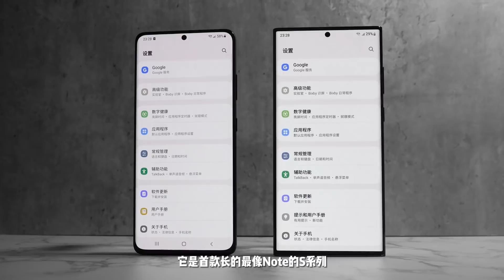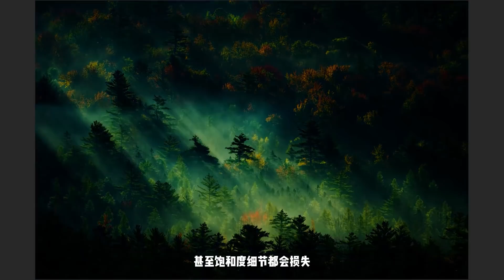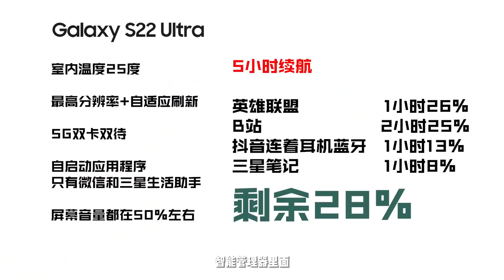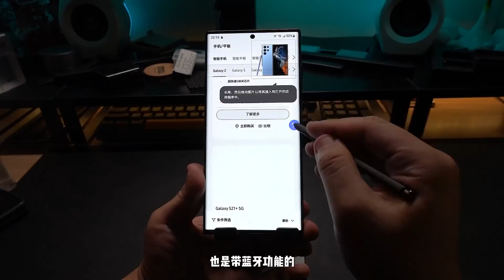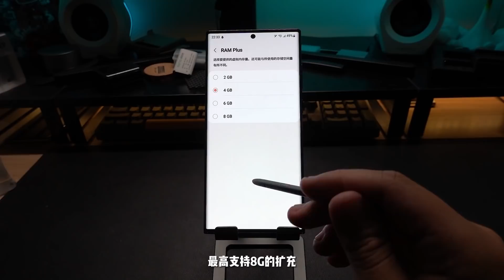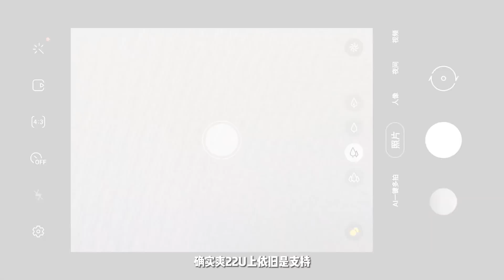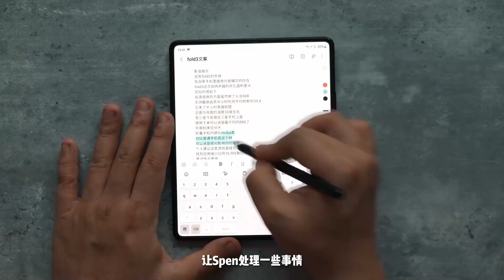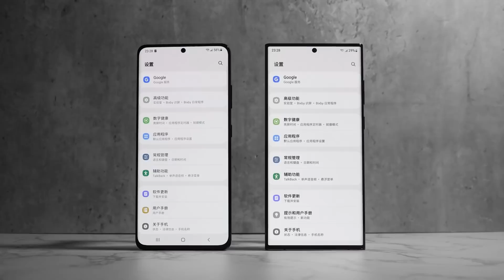【三星Galaxy S22 Ultra】這些新技術你真用的到嗎？-對比iPhone13ProMax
S22U裏面的Spen還能堅持多久？
你確定這些新技術你能用的到？
買前必看~詳細體驗機皇新科技